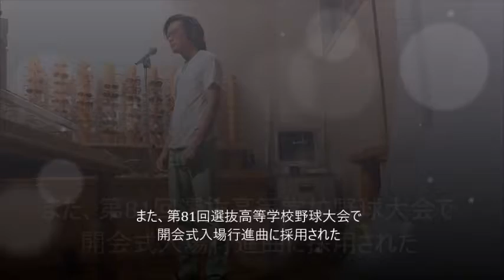なんちゃってGReeeeN sing ♪「キセキ」"Miracle" cover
GReeeeNの「キセキ」を歌ってみました。これぞＪ－ＰＯＰ！　いい曲ですね　(^^♪
I tried singing GReeeeN’s song "Kiseki" which means Miracle.